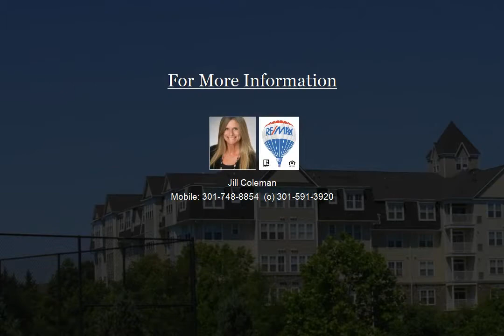2520 Waterside Drive Unit 409 | Jill Coleman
Lovely and spacious describe this 3 bedroom / 2 1/2 bath home with over $20,000 in upgrades! TWO GARAGE SPACES and 2 storage units! Unique open floor plan with many fine features including 9' ceilings, gathering room off of large kitchen with above and under cabinet lighting, Corian counters and island. Separate dining room, hardwood floors, gas fireplace, built-ins, crystal chandeliers, soaker tub and separate shower, tray ceilings and views!